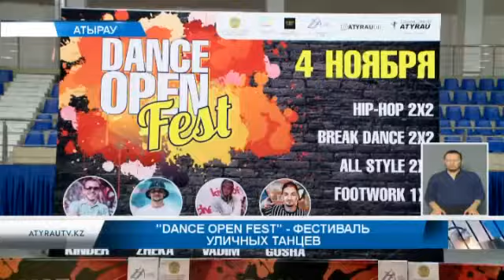"Dance open fest" - фестиваль уличных танцев